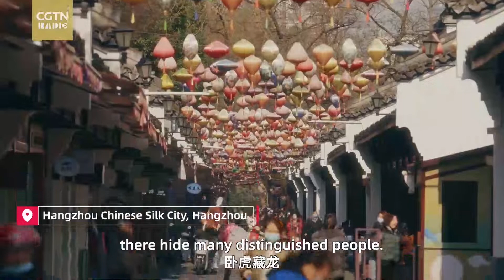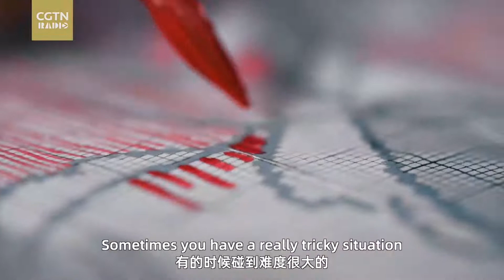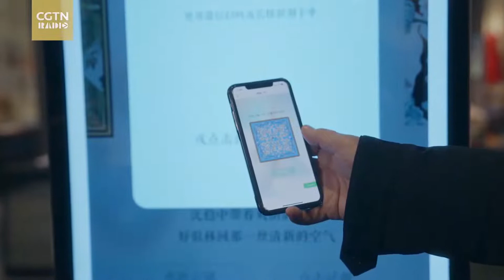Details determine success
In this episode, Uncle Hanzi and Adam come to China's silk capital Hangzhou. They visit an experienced maker of Qipao, or cheongsam, traditional silk factory and advanced textile laboratory to explore the magic behind Chinese clothing. You can also follow "My Stories of Chinese Characters" podcast to learn more.